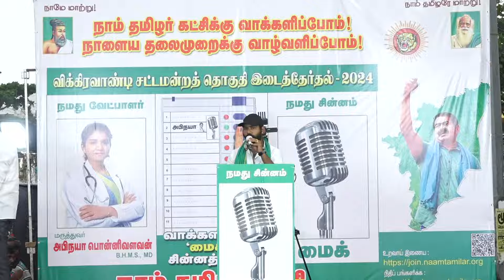🔴திருக்கோயிலூர் டோமினிக் ராஜா உரை- 01.07.24 | விக்கிரவாண்டி - கெடார் பொதுக்கூட்டம்!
விக்கிரவாண்டி சட்டமன்றத் தொகுதி இடைத்தேர்தல் 2024

மாற்றத்திற்கான புரட்சிகர அரசியலை முன்னெடுத்து  தனித்துவத்தோடு களம் காணும்  நாம் தமிழர் கட்சியின் வேட்பாளரை அறிமுகப்படுத்தும் மாபெரும் பொதுக்கூட்டம்!

கெடார்

 மாற்றத்தை விரும்பும் மக்கள் அனைவரும், மறக்காமல் கூடுவோம் ! நாம் தமிழர்!

விக்கிரவாண்டி தொகுதி தலைமைதேர்தல் பணிக்குழுseemanfieryspeech2024